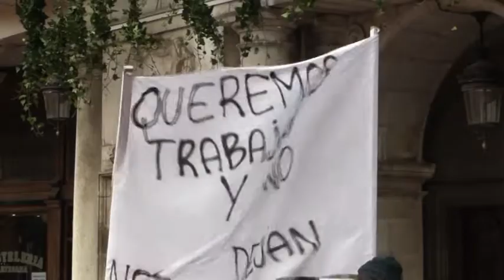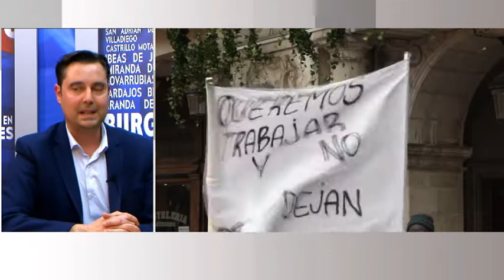ESCRITORIO LOCAL: DANIEL DE LA ROSA ANALIZA LA ACTUALIDAD DE BURGOS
El portavoz del Grupo Municipal del Partido Socialista en el Ayuntamiento de Burgos, Daniel de la Rosa, habla en Canal 54 de distritos, proposiciones al Pleno, protestas sanitarias y de comerciantes ambulantes.